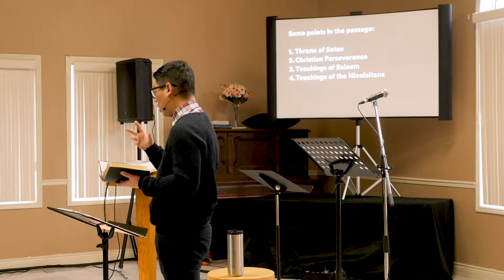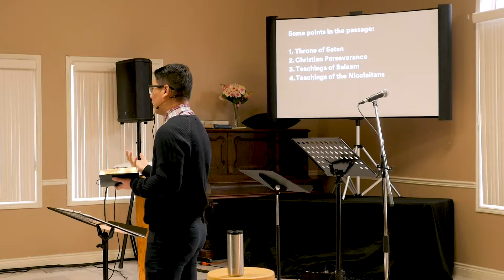January 6, 2019 - Multiply: Second Gear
The first sermon of 2019, in a new sermon series called, "Multiply".